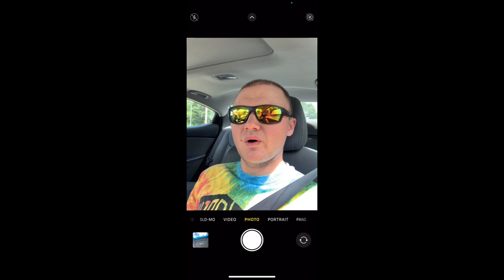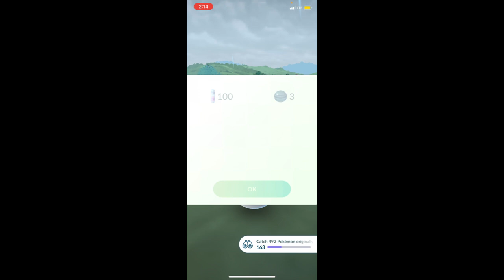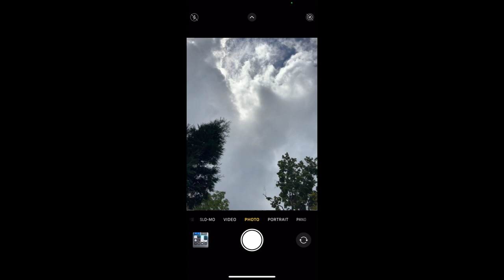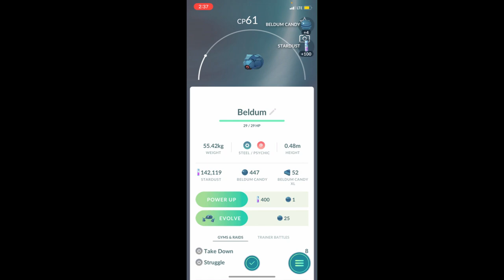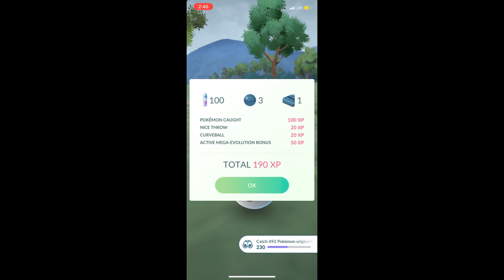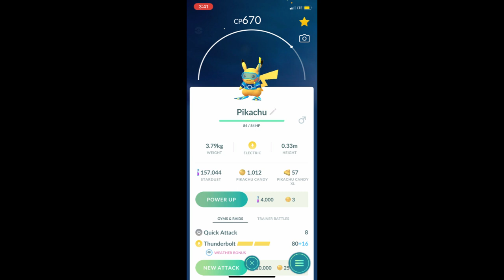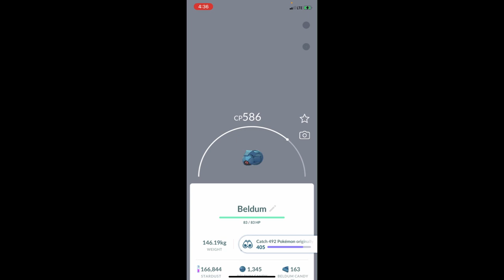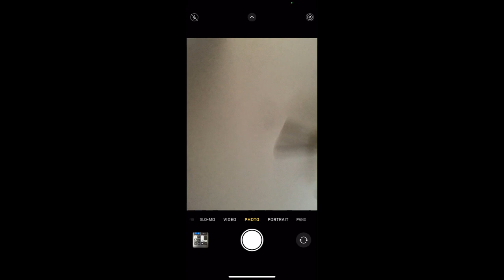Pokémon Go Comm Day Classic Vlog: Beldum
Inside a simple one-eyed metal rock that can turn into a metal dangerous beast with a couple evolutions, Andrew and I grind the comm day like Beldum will never spawn again,

Uploads come Tuesday & Saturday at 6:30
Premieres start at 7:15